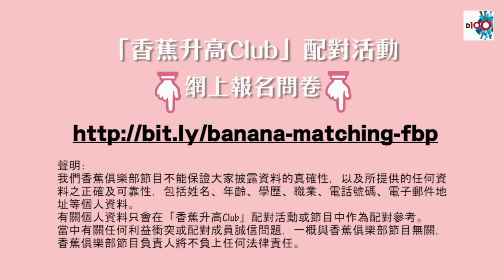2019年模特兒個個都可以係！香港其實係個充滿奇蹟嘅地方！(香蕉俱樂部 D100) bji 2.1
2019年模特兒個個都可以係！香港其實係個充滿奇蹟嘅地方！(香蕉俱樂部 D100)

2019年模特兒個個都可以係！香港其實係個充滿奇蹟嘅地方！(香蕉俱樂部 D100)

相關香港新聞:
1. 大班(鄭經翰):太古、HSBC 𣾀豐、渣打所有英資大行全部跪低向強權效忠，香港自由市場崩潰　 (主持：鄭經翰、潘啟迪、林旭華)　嚤囉街高談闊論 (復刻版) d100 bji 2.1
2. 大班：沈旭暉拒絕林鄭黑箱會面　千祈唔好對曾俊華有幻想 (主持：鄭經翰、潘啟迪、林旭華) 嚤囉街高談闊論 (復刻版) d100 bji 2.1 bji 2.1
3. 智慧燈柱有事林鄭極關注　最怕中國晶片系統曝光　(主持：蔡浩樑 , 何亨 , 周鵬) 瘋中三子 d100 bji 2.1